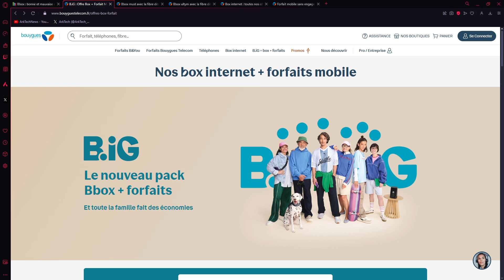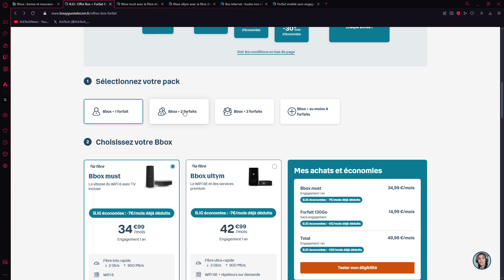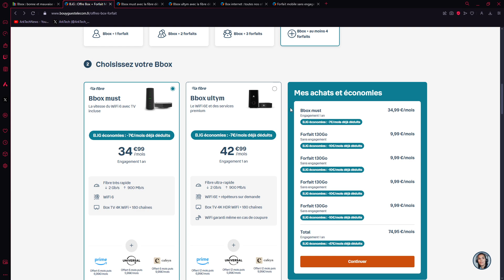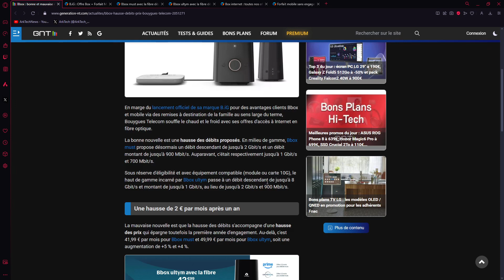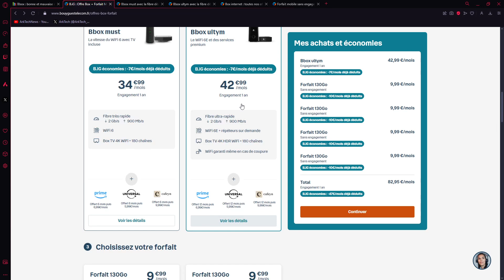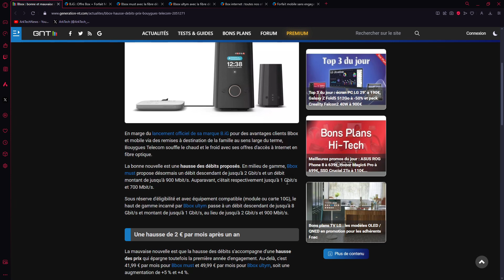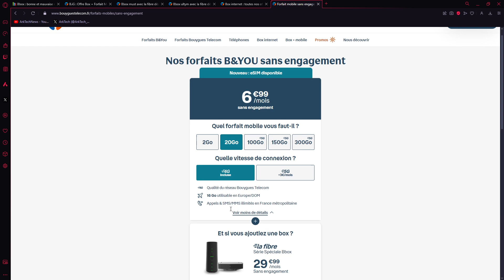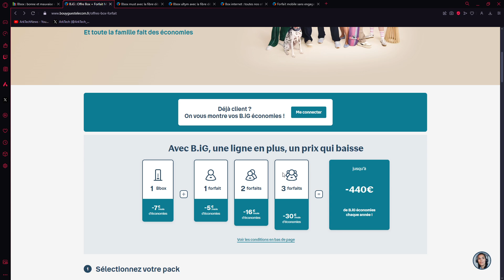Nouveauté chez Bouygues avec sa formule BIG internet + mobile (4 max.), box au même prix après 1 an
Il y a également un changement au niveau des débits des Bbox Must / Ultym / Fit :

- Bbox Must : 2Gb/s en réception et 900Mb/s en émission contre 1Gb/s et 700Mb/s auparavant.

- Bbox Ultym : 8Gb/s en réception et 1Gb/s en émission contre 2Gb/s et 900Mb/s auparavant.

- Bbox Fit : 600Mb/s en symétrique contre 400Mb/s auparavant.

Bouygues Telecom présente sa nouvelle formule I+M (Internet+Mobile) avec Bbox Must ou Bbox Ultym :

- 7€/mois d'économie (également après 1 an) sur les Bbox
- 5€/mois d'économie sur 1 forfait, 8€/mois sur chacun des 2 forfaits, 10€/mois sur chacun des 3 ou 4 forfaits.

Câble Ethernet cat. 8 tressé nylon plat
Câble Ethernet cat. 8 tressé nylon
Câble Ethernet cat 8.1 souple

Switch 5 ports 1Gbps
Switch 8 ports 1Gbps
Switch 4 ports 2.5Gbps
Switch 8 ports 2.5Gbps
Switch 4 ports 2.5Gbps + 2 SFP 10Gbps

Ici, les versions 5To :

Pour le transport :
Amazon Basics Étui pour disque dur portable My Passport Essentiel Noir

WD 5 To Elements Disque dur portable externe - USB 3.0, noir

WD 5To My Passport for Mac, Disque dur externe portable pour Mac avec protection par mot de passe

WD - My Passport 5To Noir - Disque Dur Externe Portable avec Sauvegarde Automatique et Protection par Mot de Passe, Compatible PC, Xbox et PS4

WD 5To My Passport Ultra - Bleu - Disque dur externe portable avec logiciels de gestion et de sauvegarde et protection par mot de passe, compatible PC, Xbox et PS4
168€ (au 18/05/2024)
Garantie 3 ans

Les versions SSD externes :

SanDisk 1 To Extreme Disque SSD portable, USB-C USB 3.2 Gén. 2 Disque SSD NVMe externe jusqu'à 1050 Mo/s Résistance à la poussière et à l'eau classée IP65

SanDisk 2 To Extreme Disque SSD portable, USB-C USB 3.2 Gén. 2, Disque SSD NVMe externe, jusqu'à 1050 Mo/s Résistance à la poussière et à l'eau classée IP65

Câble Display-Port 2.1 nylon tressé
Maxonar Câble USB C vers DisplayPort 8K@60Hz

Moniteurs pour télétravail / multimédia / jeu :
Dell S2421NX, moniteur 24" ou 27", FHD (1920*1080), 75Hz, AMD freesync, 2* HDMI

AOC Gaming 24G2SP
AOC Gaming 27G2SP

Gigabyte S55U QD
55" VA, 120Hz, QD, 4K UHD 3840*2160
Dalle 10 bits

AOC Gaming Q24G2A - Écran QHD 24 pouces, 165 Hz, 1 ms MPRT, FreeSync Premium, G-Sync comp., (2560x1440, HDMI, DisplayPort)

Quelques autres moniteurs pour différents budgets :

BenQ GW2490E 24 Pouces Écran Gaming, 100Hz, Full-HD, IPS, Eye-Care, HDMI, DP

BenQ GW2790E 27 Pouces Écran Gaming , 100Hz, Full-HD, IPS, Eye-Care, HDMI, DP

AOC Gaming 27G2SPAE - Écran FHD 27", 165 Hz, 1 ms MPRT, FreeSync, G-Sync Compatible, Haut-Parleur

MSI MAG 274QRF QD E2 écran gaming 27 pouces WQHD - Dalle Rapid IPS Quantum Dot 2560 x 1440, 180 Hz / 1ms, gamme de couleurs sRGB 120%, DisplayHDR 400 - DP 1.4a, HDMI 2.0b, USB Type-C

AOC Gaming U27G3X - Moniteur UHD 27 pouces, 160 Hz, FreeSync Pre, comp. G-Sync, HDR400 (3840x2160, 1ms GtG, HDMI 2.1, DisplayPort) noir-rouge

MSI MAG401QR - Moniteur Gaming 40" UWQHD - Dalle IPS 3440 x 1440, 155 Hz / 1ms, VESA - DisplayPort 1.4a, HDMI 2.0 & USB Type-C

Alienware AW3423DWF 34" WQHD (3440x1440) 21:9 1800R Écran PC Gaming Incurvé, 165Hz, QD OLED, 0.1ms, AMD FreeSync Premium Pro, 99.3% DCI-P3, HDR400, 2x DisplayPort, 1x HDMI, 5x USB, Garantie 3 ans

Les UHD TV Smart :

TCL QLED C805 4K Ultra HD 85"
QLED (QD-Mini LED) + 4K HDR Premium 1500 + 144Hz + audio 2.0

TCL TV QLED 65T7B 4K HDR Pro 65’’ avec Google TV et système sonore Dolby Atmos, Compatible avec l’Assistant Google et Alexa

TCL TV QLED 4K 164 cm 65MQLED87 MiniLED 144Hz Google TV
QLED Mini LED 4K 144Hz
Smart TV / Google TV / Quantum Dot
Dolby Atmos - DTS Virtual-X / Système sonore 2.1

Pour des livraisons plus rapides et accès aux Primes Days :